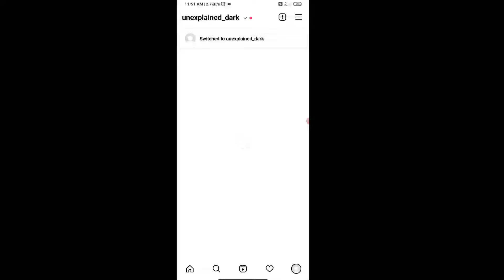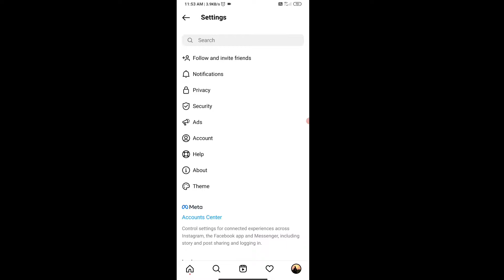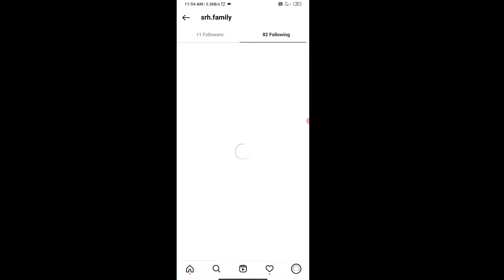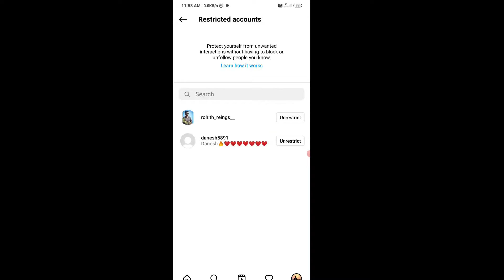how to hide following and followers list on instagram in telugu 2024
how to hide following and followers list on instagram in telugu

hello guys today's video iam going to show u how to hide following/followers list in telugu .

//YOU'LL LOVE THIS VIDEOS TOO